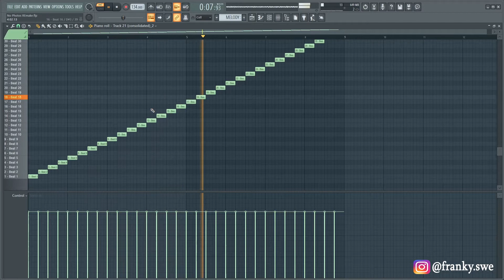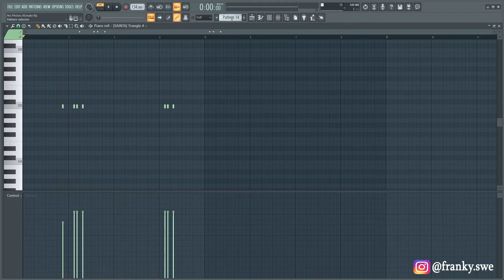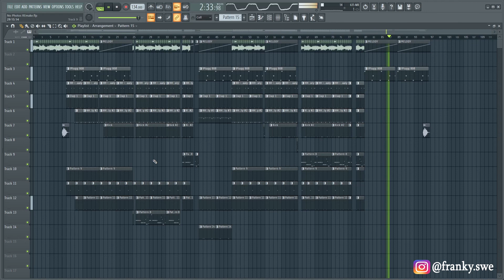Don Toliver - No Photos Deconstructed (BEST ON YOUTUBE)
0:00 Melody
0:45 Drums
3:26 All Drums Together
3:59 Full Instrumental

Tags (Ignore)